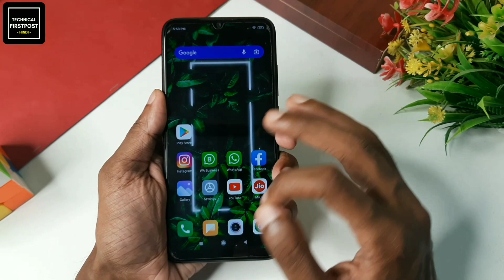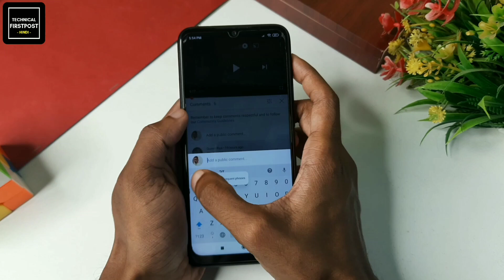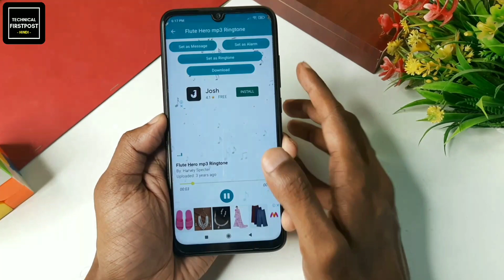New ringtone 2021, Hindi ringtone, Best ringtones, Love ringtones, Mobile ringtones, Flute ringtones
Namaskaar Dosto, es video me maine aapko ek best Ringtone ke bare me bataya hai jisko yadi aap apne mobile me set kar lete ho to aapko bhut maja aa jayega aur aap es ringtone ko alag contact par bhi set kar sakte ho apne mobile me. Mujhe umeed hai apko video pasand aayegi.

New Ringtone 2021 / hindi Ringtone /Hindi new song ringtone / Love Ringtone /Romantic Ringtone

Ringtone 2021
Ringtone 2021
Panjabi Love Ringtone
Romantic Ringtone
Sad Ringtone
Apple Ringtone
iphone ringtone 2021
tamil Love Song ringtone

You can Also Set Ringtone As :
1. Alarm Ringtone
2. Contact Ringtone
3. Notification
4. Default Ringtone
5. Download Ringtone

Types Of Ringtones You Can Get

 Love Ringtones
 Sad Ringtones
 EDM Ringtones
 Bollywood Ringtones
 Best Ringtones
 Trending Ringtones
 popular Ringtones
 Latest Hindi Ringtones
 Latest Bollywood Ringtones
 Marimba Ringtones
 Rap Ringtones
 Pop Ringtones
 Latest English Ringtones
 Latest International Ringtones
 Tik Tok Ringtones
 Alarm Ringtones
 Remix Ringtones
 Trap Ringtones
 Famous Ringtones
 DJ Ringtones

Hindisongs instrumental​
heart touching
ringtone, emotionalringtone​​​ # brokenheartringtone

Owner- CrazyRingtone​​​ romanticringtone​​​
top5ringtone​​​ tiktokringtone​​​ bestringtones​​​ New song Love Ringtone Hindi love ringtones 2021,viral tiktok ringtone, best ringtones,most